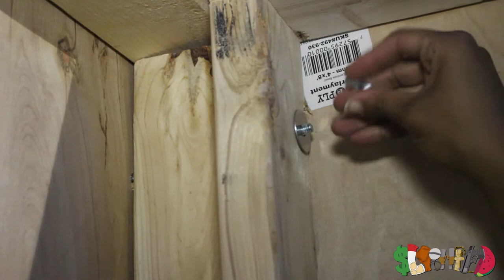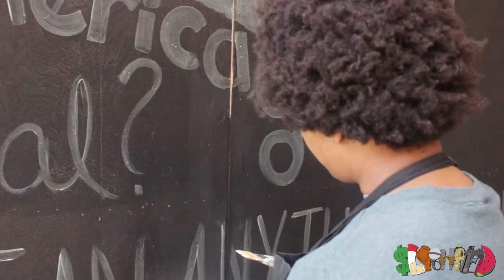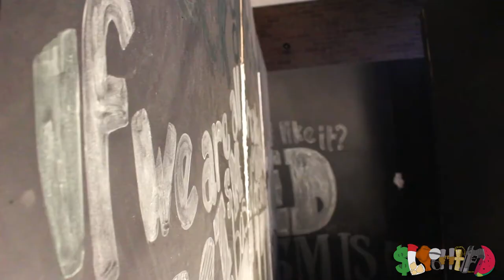Slighted: Senior Thesis By Mariyam Beazer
Senior Thesis "Slighted" Thoughts and voiced opinions of Mariyam Beazer